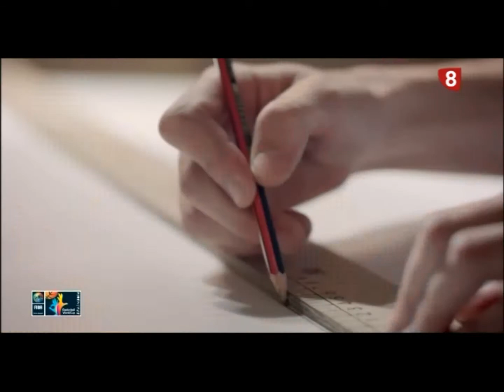JavierLacalle 13 06 2013